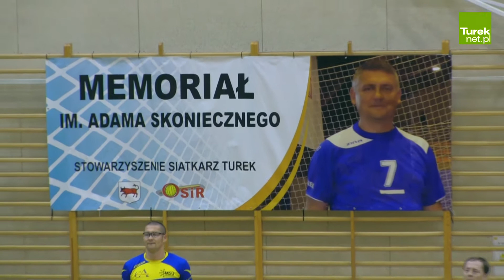Turek: Grali w "siatkę" by uczcić pamięć Adama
W minioną sobotę, 5 grudnia, odbył się kolejny, drugi Memoriał im. Adama Skoniecznego. Aby uczcić pamięć dobrego siatkarza, policjanta oraz społecznika, Adama Skoniecznego, zespoły siatkarskie z całego kraju wzięły udział w rozgrywkach, które miały miejsce w hali sportowej przy Gimnazjum nr 2 w Turku.